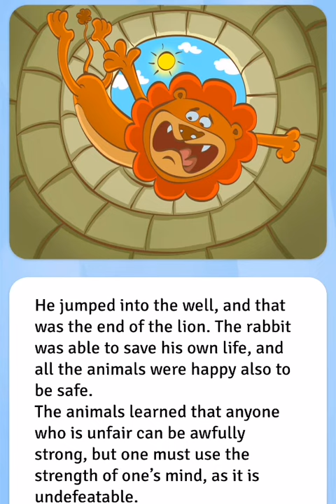learn English through stories / the lion and the smart rabbit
learn English through stories * story  the lion and the smart rabbit
reading English is one of the most effective ways to improve language skills. these stories help to extend vocabulary in, the most  natural way,, research has shown that students  who read in English improve in every area of language